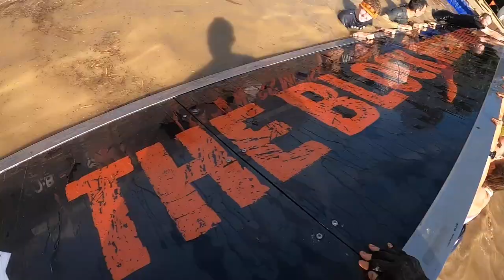Tough Mudder 2021 - London South - Holmbush Farm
Taking on the London South Tough Mudder course.